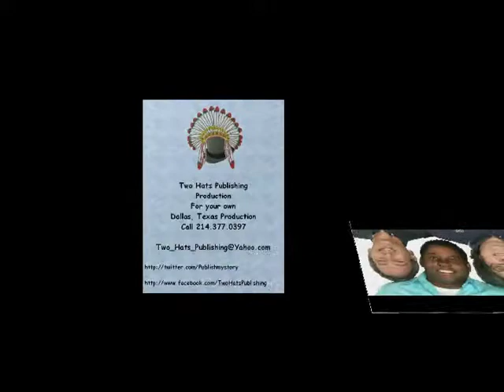Knon 89.3, Lambda Weekly 2013.05.11 with Erin Moore, Patti, Lerone & David Taffet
Has David gone over the edge?  Just listen to the start of your show and post your comment!  We love it, when you post your comments!

Pledge Now! to Lambda Weekly show!  It is pledge drive!
Show your love for the show!
Get a Tax Deduction, Plus a Pledge Premium.
Get extra help; involve your employer with match pledge program!
Easy Payment plan, monthly draft, and get your premium, right away! ; Credit Cards, Pay Pal or 3 months to pay your pledge!

David Taffet:  And welcome to Lambda Weekly the world's longest-running gay and lesbian radio show, with Lerone Landis, Patti Fink.  Making Sense of the Local and National news here and at home in the community.

Click this link to send request to join mailing system
Or copy this URL to your browser search bar or Mail to address.

To find the last four (4) shows, click this link
Or copy this URL to your browser search bar: